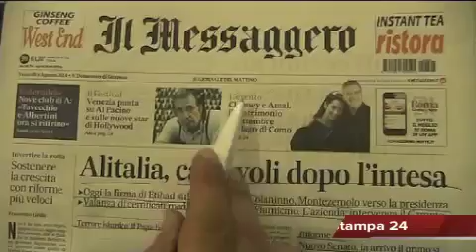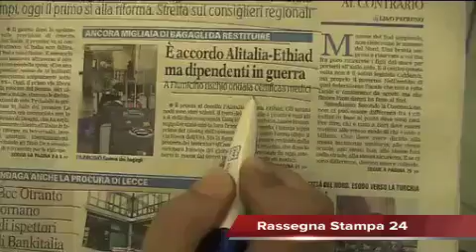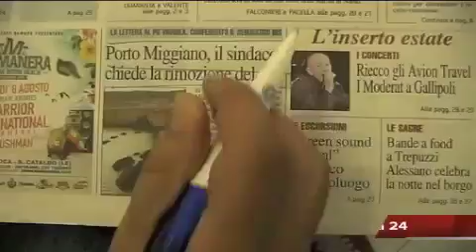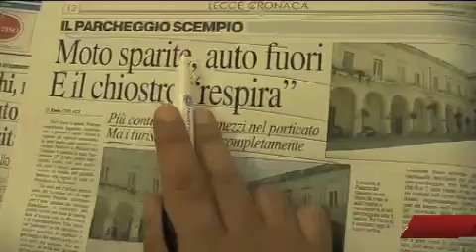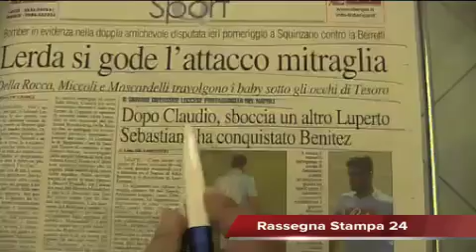Leccenews24: Rassegna Stampa 8 Agosto 2014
La Rassegna Stampa del giorno sui principali Quotidiani Nazionali e Locali a cura della Redazione di Leccenews24: Dal Mondo - Terrore islamico, il Papa esorta a smetterla con le persecuzioni. Dall'Iraq intanto 100mila cristiani in fuga con Obama pronto a bombardare. Politica - In arrivo il primo sì per il nuovo Senato, intanto si propone il seggio a vita per gli ex capi di Stato. Dal Salento - Scuole sicure, al via i lavori con i nove milioni e mezzo stanziati dal Governo. I Comuni spingono per far aprire subito i cantieri. Lecce Calcio - Ieri amichevoli contro la formazioni Berretti con Miccoli, Moscardelli e Della Rocca sugli scudi. Gran gol su punizione del Romario del Salento.